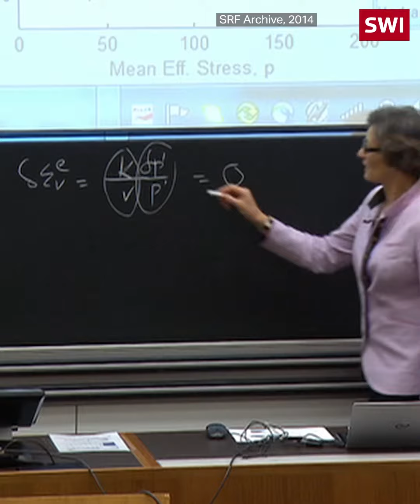العميدة الرّائدة تقول وداعا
تُغادر سارا سبرينغمان المعهد التقني الفدرالي العالي في زيورخ بعد سبع سنوات من العمل كعميدة للمؤسسة الجامعية السويسرية ذات التصنيف الرفيع دوليا.

إجمالا، قضت سبرينغمان خمسة وعشرين عاما المعهد التقني الفدرالي العالي في زيورخ، وكانت أول أستاذة هندسة مدنية في سويسرا. ومن المؤكد أن مشاعر من الحزن والأسى ستغشى المؤسّسة لدى مغادرتها، حيث كانت العميدة تحظى بشعبية كبيرة في صفوف الطلاب. إلى جانب مسيرتها الأكاديمية، كانت سبرينغمان أيضًا لاعبة مشهودا لها في سباقات النخبة وفي مجال الإدارة الرياضية على المستوى الدولي، كما استمتعت بالتجديف على بحيرة زيورخ خلال الفترة التي قضتها في المدينة.

في قادم الأيام، ستُصبح السيدة البالغة من العمر خمسة وستين عامًا مديرةً لكلية سانت هيلدا التابعة لجامعة أكسفورد في موطنها الأصلي. وسوف تتقلد المسؤولية حاملة للقب إضافي لاسمها، ففي حفل التكريم الذي أقامته الملكة اليزابيث بمناسبة حلول عام 2022، تحصلت سبرينغمان على وسام الدمغة تقديرا لخدماتها في مجالي الهندسة والإدارة الرياضية الدولية.
المزيد